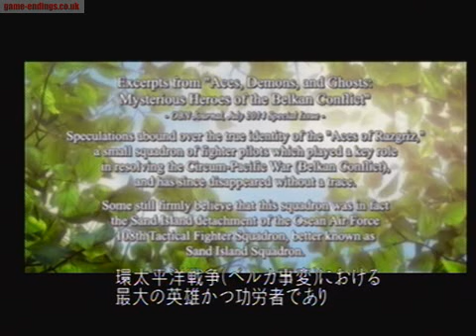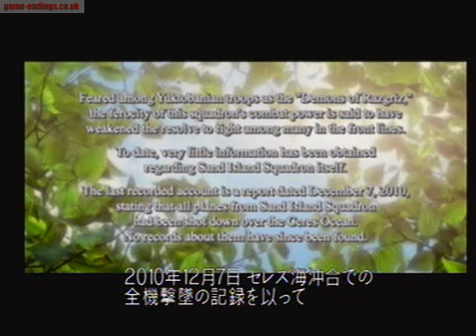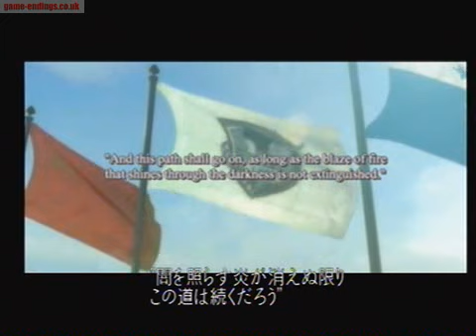Ace Combat 5 ending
This is the ending to the game "Ace Combat 5". More information about this ending and more is available